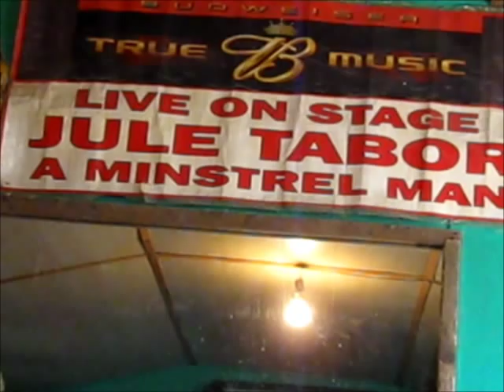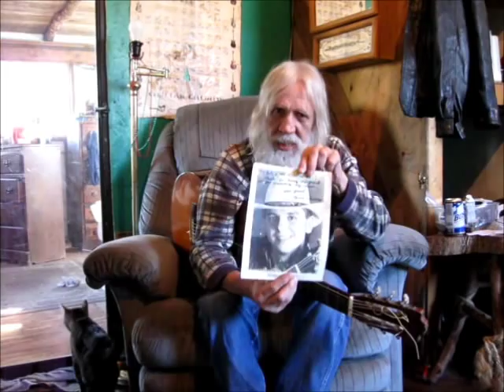Introduction and The Travlin' Minstrel Man